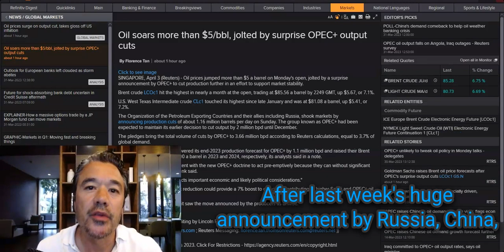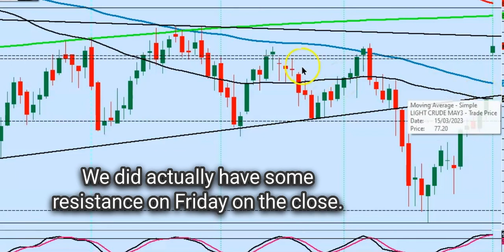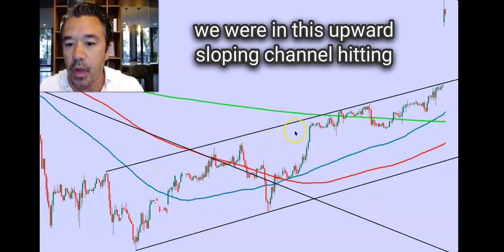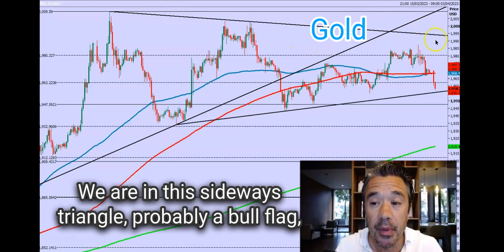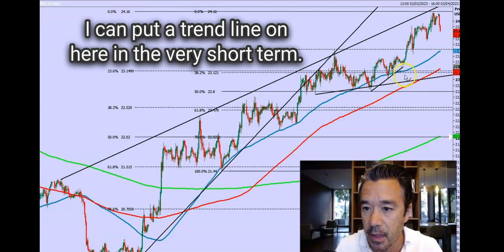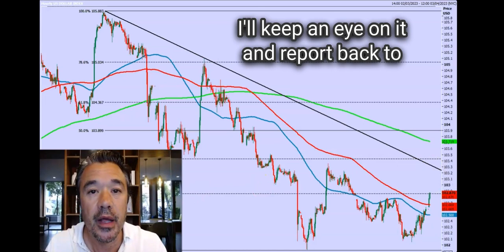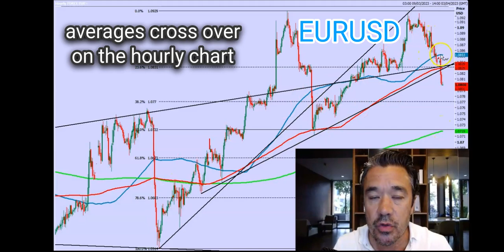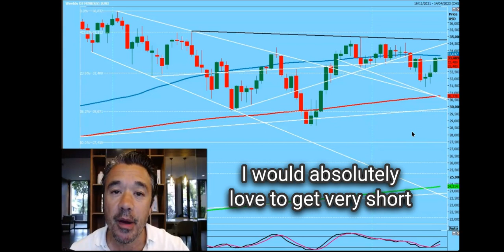Oil soars on production cuts. Dollar recovers. Gold lower. This week's trade ideas & analysis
Get FREE eBooks, a FREE 1 year subscription to live analysis & signals and even Jason Sen's Technical analysis & Day Trading course for FREE!

LIVE FOREX SIGNALS ON TELEGRAM PLUS SPREADSHEET OF TRADE IDEAS.